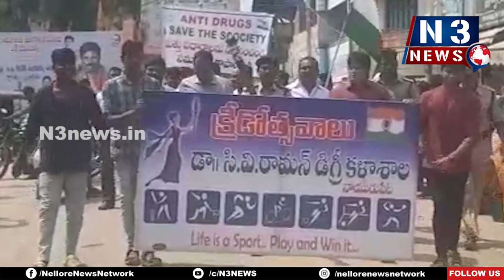యువ‌త మాదక‌ద్ర‌వ్యాల‌కు బానిస‌లు కావొద్దు..!!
-ఘ‌నంగా నాయుడుపేట‌లో యాంటీ డ్ర‌గ్ ర్యాలీ